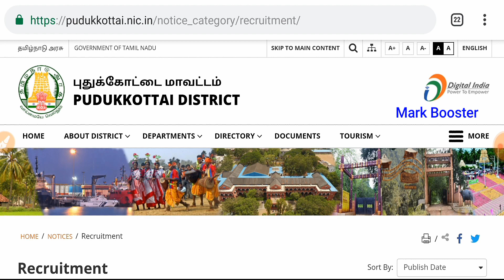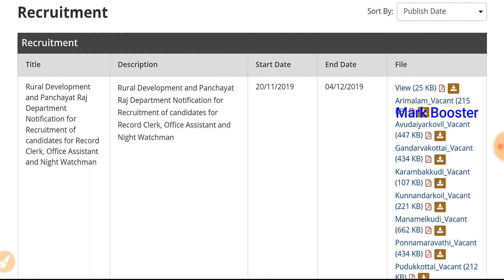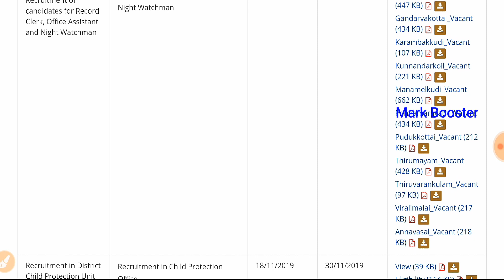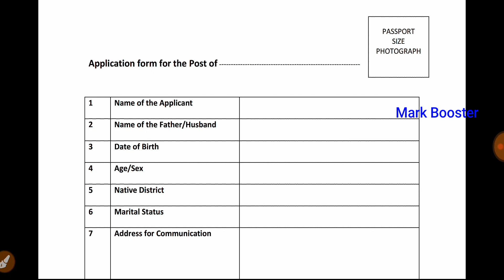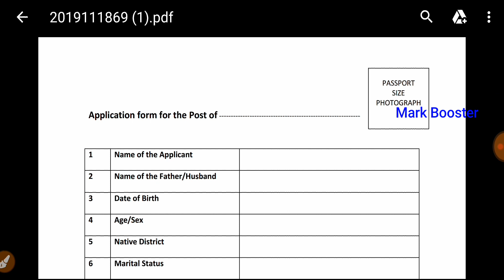தமிழக அரசு நிரந்தர வேலைவாய்ப்பு | 8th/10th | Salary - 15800 to 50000 | Work From Your Own City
Official Link - Pudukottai